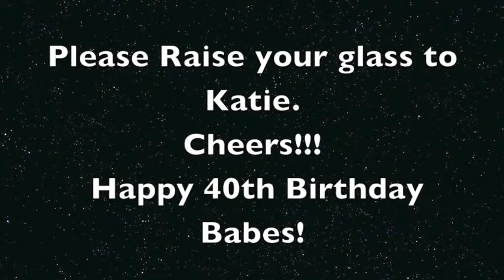Happy Birthday Katie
Happy Birthday Katie!  Sorry we are missing it.
Love Kim, Mark, Dylan and Brooke